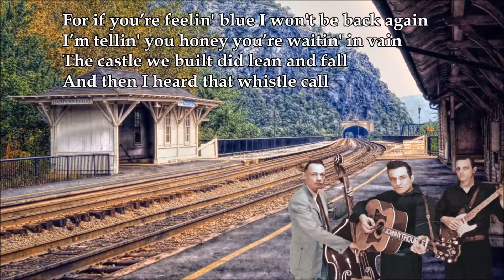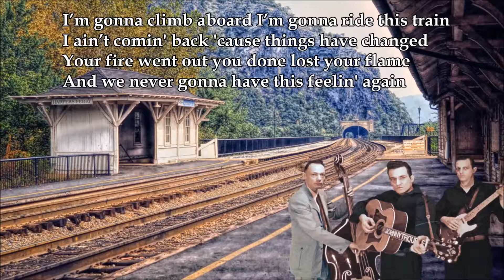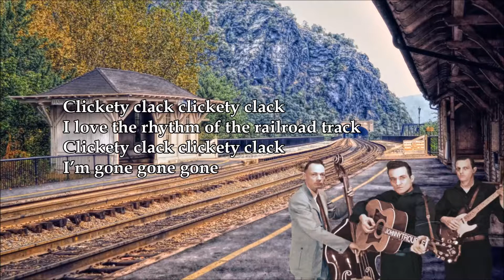The Rhythm Of The Railroad Track Johnny Trouble Trio with Lyrics